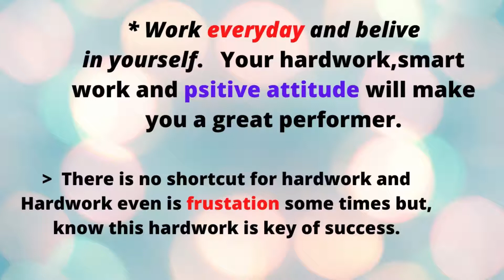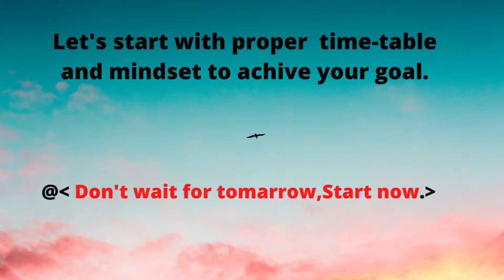Motivational vedio for IOE -Entrance.(with some tips)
-Edu and Tech. mentor youtube channel family..